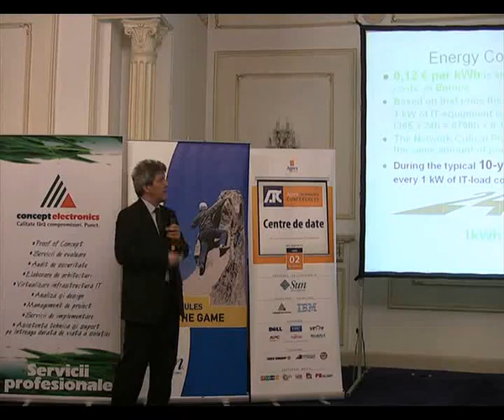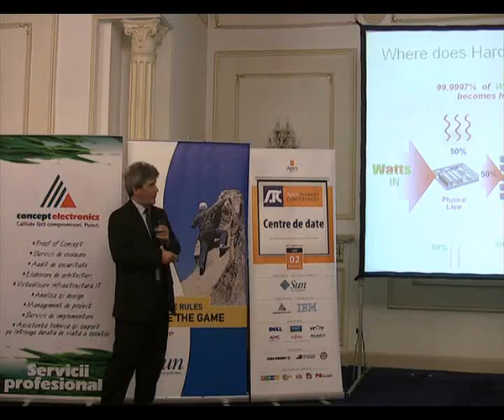ATC 2009.12.02 Centre de date - APC Part.1